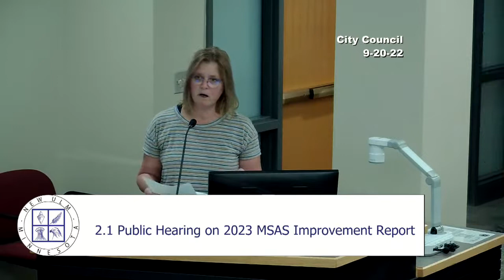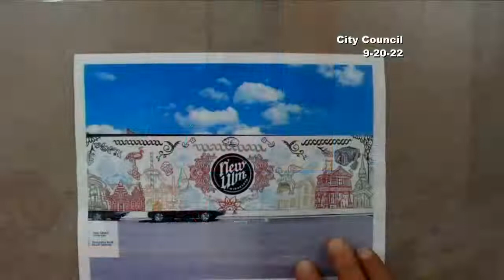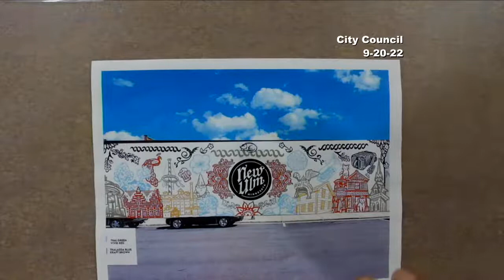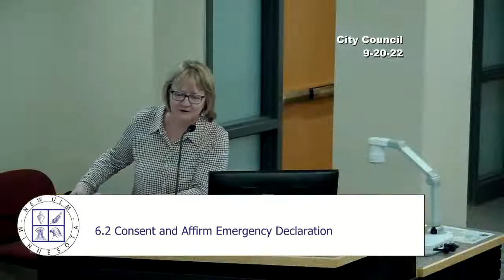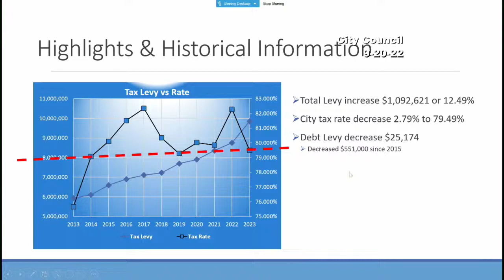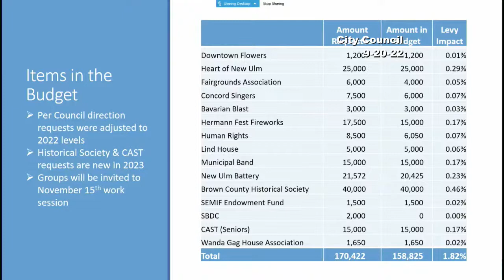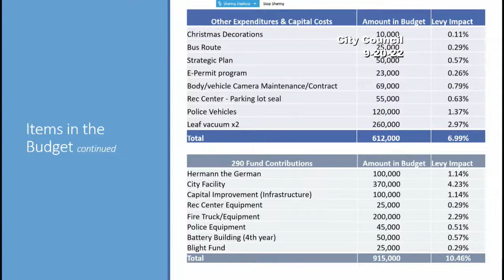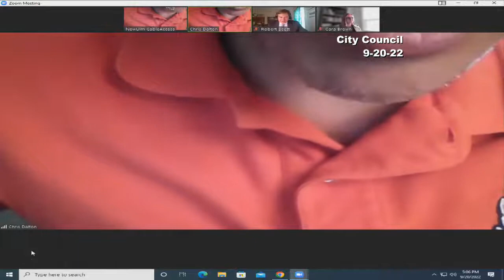September 20, 2022 New Ulm City Council